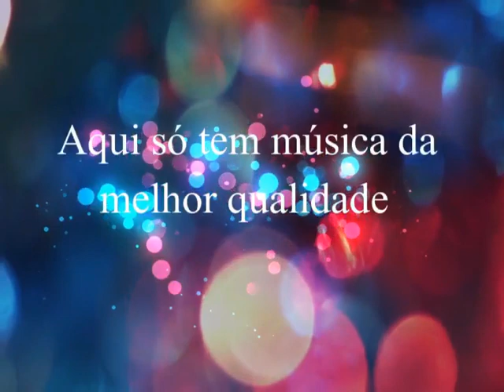Edval & Renan - Amiga Amante - 1988 By Marcos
Edval  &  Renan
Ano:  1988

Você Gostou? Além dessas músicas que voce curte aqui , lá voce vão encontrar  muito mais músicas exclusivas para voce ouvir.

OBRIGADO .